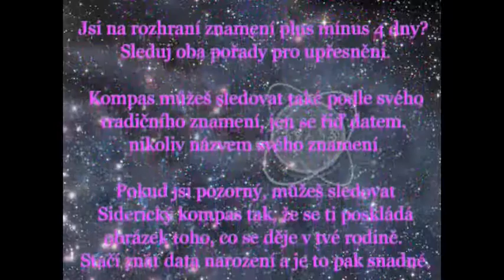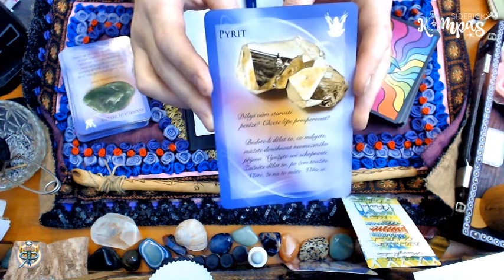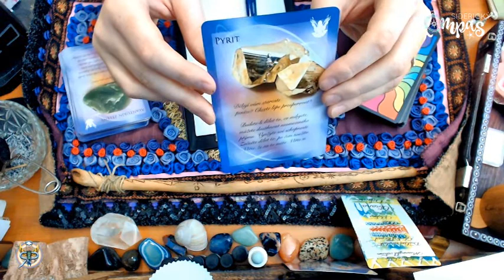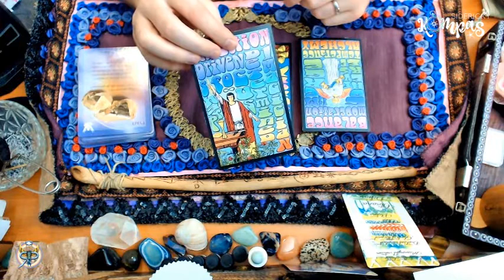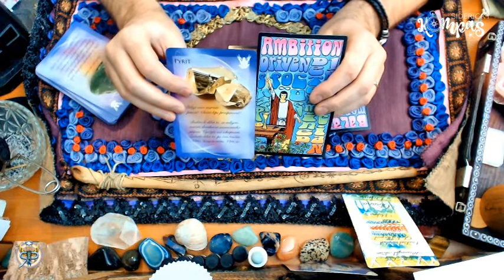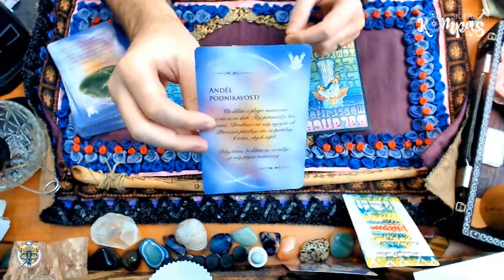Siderický kompas - Skopec - únor 2021 - měsíční výklad karet pro jednotlivá znamení